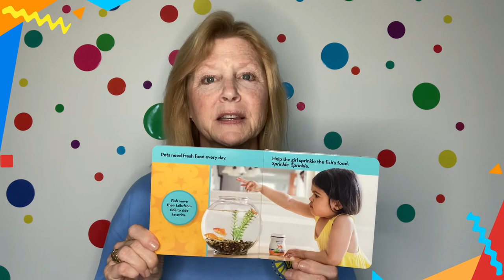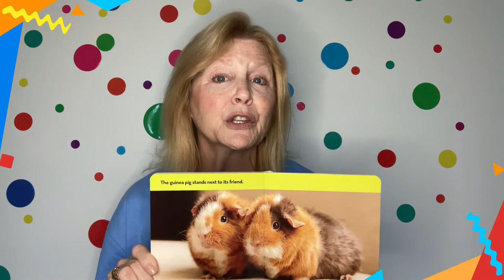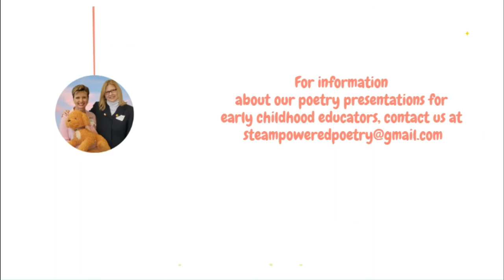Wee Steamers: Millions of Pets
Pets are loveable additions to a family! In this video, little animal lovers will learn about pets and how to care for them.